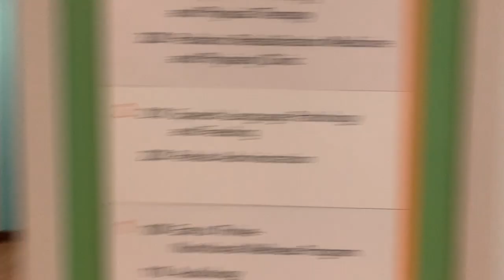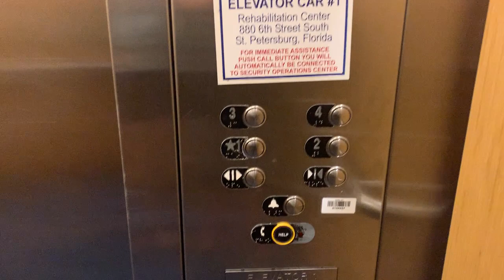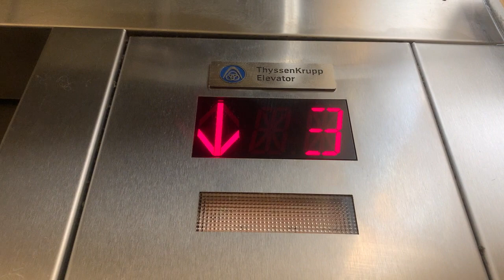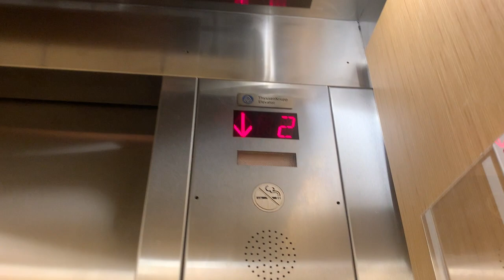Johns Hopkins All Childrens Hospital- St Pete FL-3